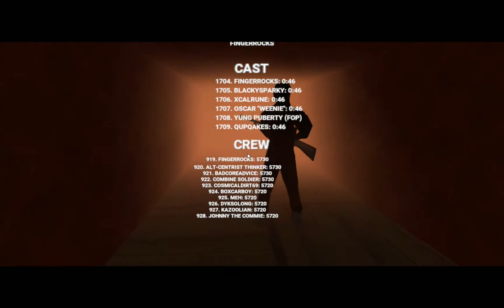MAXIMUM ACTION ' 0.77 Walkthrough' (New Years Update)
This update is quite a hefty one. In addition to general bug fixes, we also got a new level, a redesign of several levels and some Sniper Rifles added to the game. Below are the timestamps:

00:00 MEAN STREETS

02:49 GOOD LUCK PARKING

05:33 BOILED ACTION

08:24 THE TEAHOUSE

11:07 RESTAURANT

14:32 JUNGLE

16:15 SALOON

18:31 ARCTIC

23:02 THE ROOFTOP